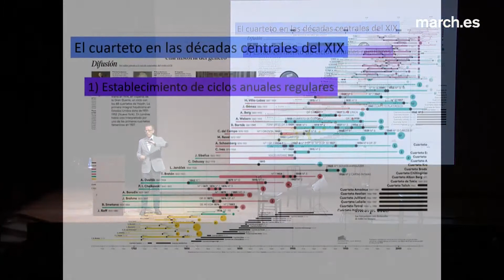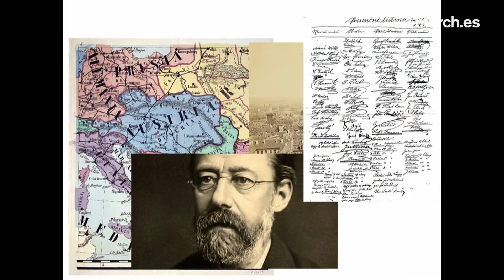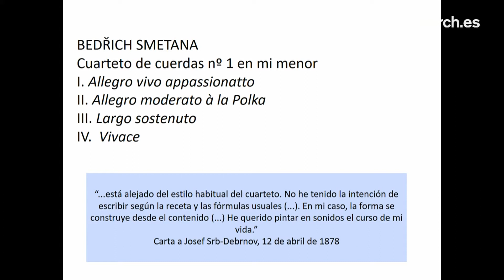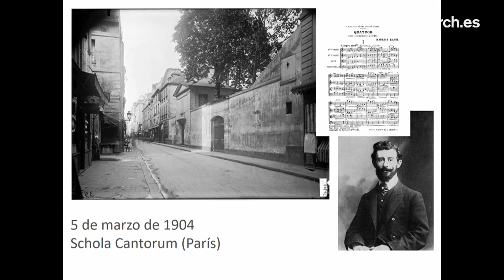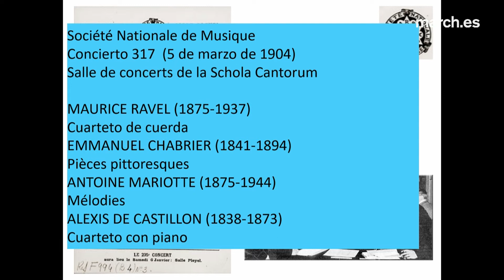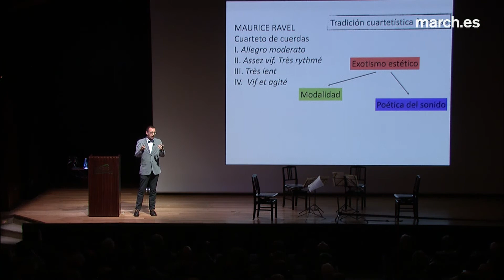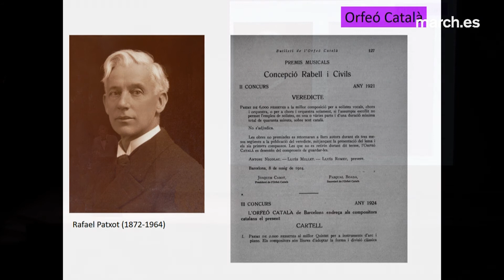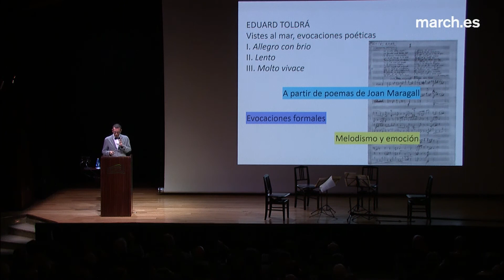Tres cuartetos, tres ciudades | Fernando Delgado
Tres ciudades: Praga, París, Barcelona. Tres compositores: Smetana, Ravel, Toldrà. Tres contextos sometidos a fuertes tensiones sociales y políticas en los que se crean tres cuartetos que marcan un hito en la historia del género. El musicólogo Fernando Delgado expone las claves de estas obras y del contexto que las vio nacer.

Presentación del concierto “Periferias, 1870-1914” en el ciclo “Historia del Cuarteto en siete conciertos”

16 de marzo de 2018